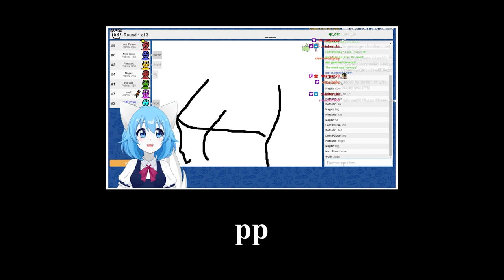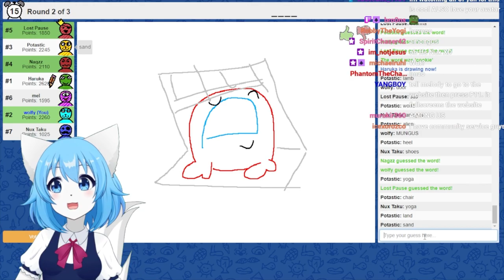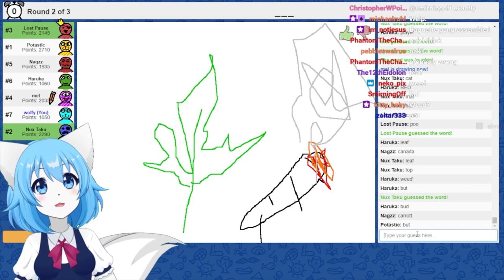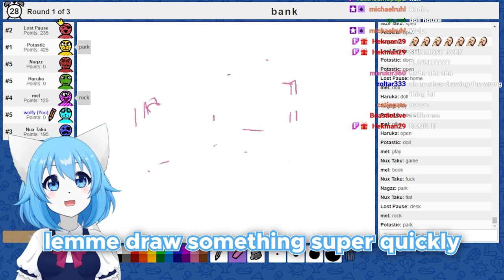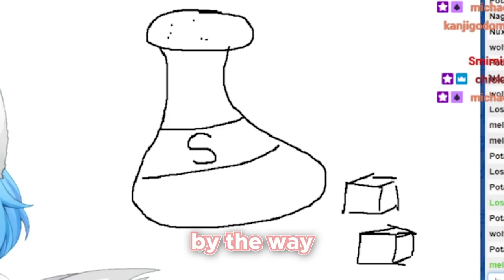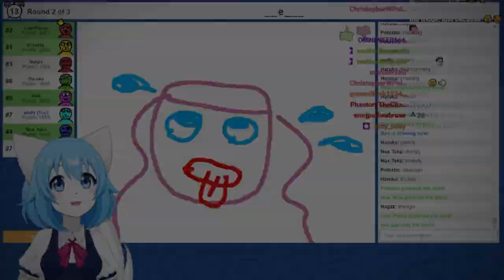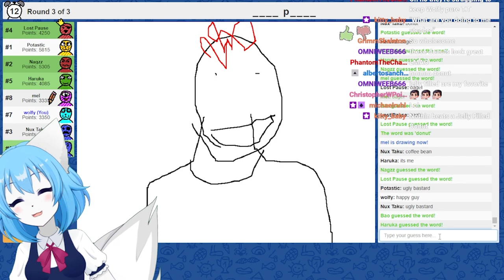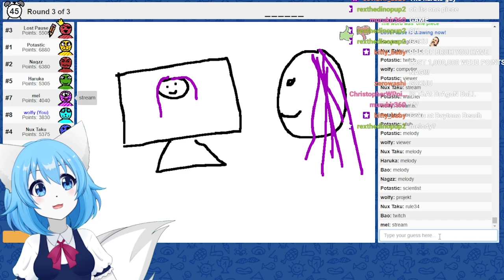Lewd Drawings With My Sus Friends (Collab)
Skribbl io collab ft Wolfychu, Projekt Melody, Nuxtaku, Lost_Pause, Haruka Karibu, PotasticP, Bao Vtuber / Hikaru Station and Naggz!

This was a very chaotic and funny skribblio live collab with some of my Youtuber and Vtuber friends! These are the stream highlights / funny moments!